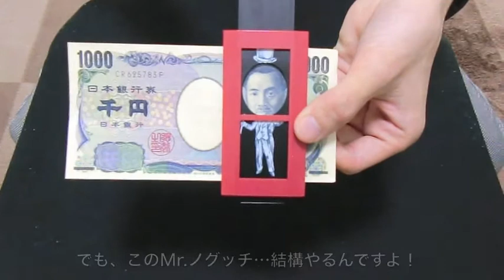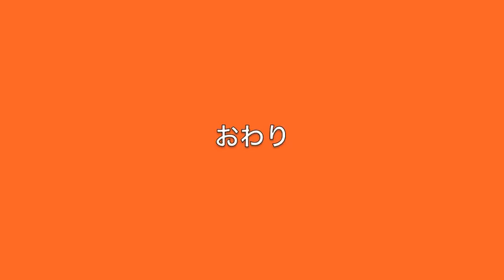お札マジシャン 【テンヨー マジック】